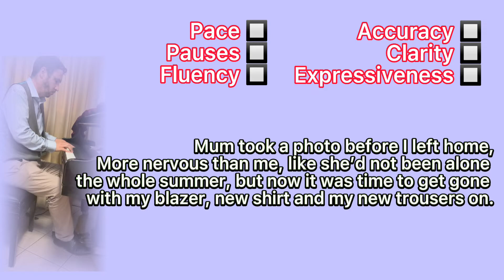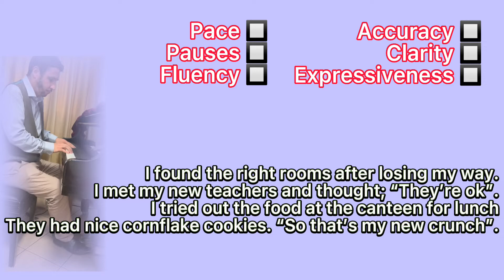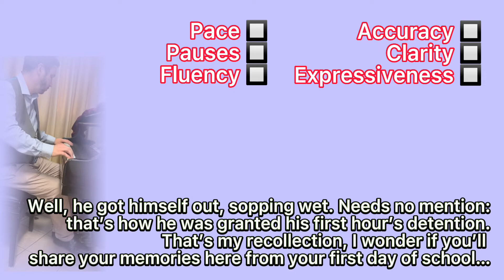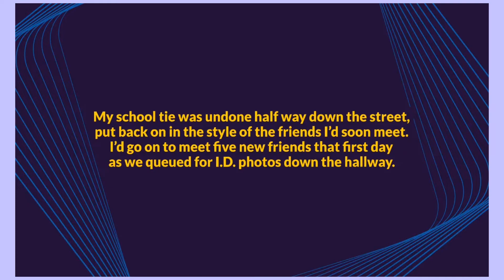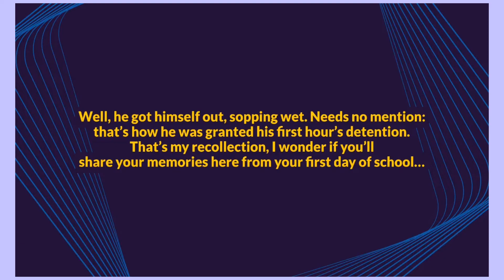💭 Memories From My First Day At School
Listen to the way I read my poem. It may sound strange. Why? It may have good qualities and bad qualities. What are they? Listen for my pace, pauses, fluency, accuracy, clarity and expressiveness. What could I improve?

After listening and rating my reading, please have a go at reading the poem yourself! Maybe listen through again for any tricky words. See which things you can improve on (things that I did badly with!) ... Also, remember that my version is not natural reading. It is stitched and layered together, and you only have one voice!! 😄

Focus on your pronunciation and pauses, your pace and punctuation, your inflection and tone, your articulation and emphasis...

Remember to try and relax! Read slowly, vary your eye movements and face expressions. Keep a good posture with some room between your ribs and your waist. Breathe in long enough to say a full sentence where possible.

Nice and loud. Project your voice. Vary your pitch and "the colour of your voice" for characters - so use a different voice for when you're reading the voice of a different character.

You can try out different ways of reading or reciting this poem out loud if you like... It is just here to help you practice reading aloud. You may also tell the story of your first day at school. If you have time, you could even make it into a poem!